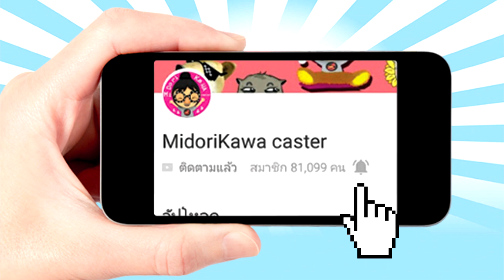Roblox ข้าคือกัปตันเเจ็ค555+ [ Midori ] เหมียวซัง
นี่มันเกิดอะไรขึ้นกันนะ
ความชุลมุนกำลังจะบังเกิด
จัดชุดได้ตรงนี้เลยจ้า
เสื้อ
เล่นด่านนี้ดูตรงนี้เลยจ้า
Hide and Seek Extreme
ขอบคุณนะคะ..จุ๊บๆ